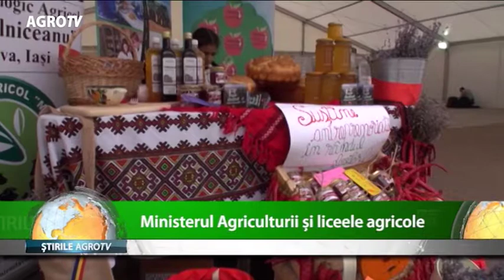AGRO TV - Agricultura cu un milion de fețe (27.09.2017)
Ce s-a mai întâmplat astăzi în România? Cele mai importante știri ale zilei dezbătute în cadrul emisiunii ,,Agricultura cu un milion de fețe".

Pentru mai multe știri vă așteptăm pe site-ul nostru ► agro-tv.ro.